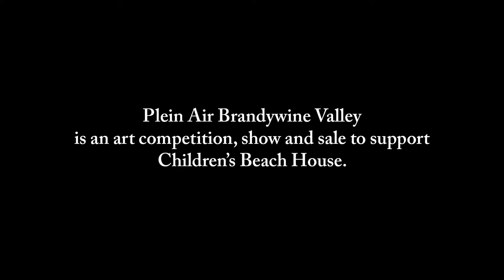Plein Air Brandywine Valley NOCTURNE